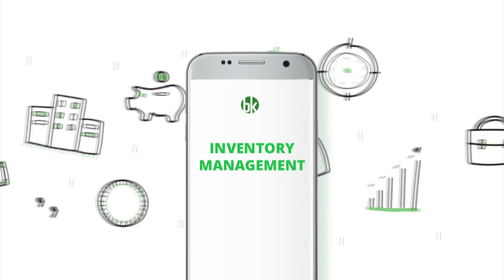OKHLA VIDHANSABHA : विधायक औऱ विधानसभा की GROUND REPORT - PASS या FAIL?| Dilli Tak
दिल्ली तक की टीम की स्पेशल पड़ताल, दिल्ली के 70 सीटों पर जाकर विधानसभा और विधायक की GROUND REPORT. कौन सी पार्टी आगे, कौन सी पीछे, किसको मिलेगी उड़ान, किसका कटेगा पत्ता?

Book Keeper - Super Easy to Use Accounting Software for small businesses.
Nayi generation ka naya accounting software.

Available on Android, iOS & Windows.

Book Keeper comes with all the bundled features like
Complete Accounting App
Invoices and Purchases
Inventory Management + Warehousing + Barcode
Receipt & Expenses
E-commerce Integration
Order/Estimate/Quotation
Sync Across Devices + User Management
35+ Financial reports
Payroll
Custom reports
Custom Templates
Inbuilt Cheque Printing + Envelope Printing
Import/Export to Tally
& Many more.